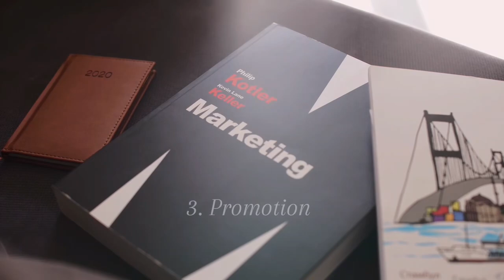The 3 P's of Success: What the Right Real Estate Agent Offers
Are you looking to buy or sell a property in Florida? In this video, we'll explore the 3 P's that the right real estate agent should offer: Preparation, Pricing, and Promotion.

By understanding these 3 P's, you'll know what to look for in a real estate agent and how to set yourself up for success in Florida's competitive market.